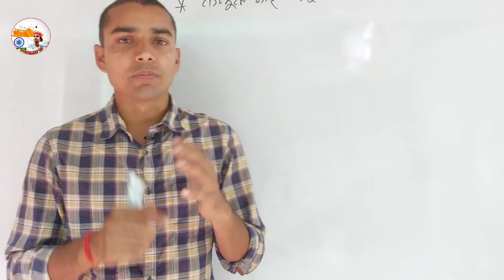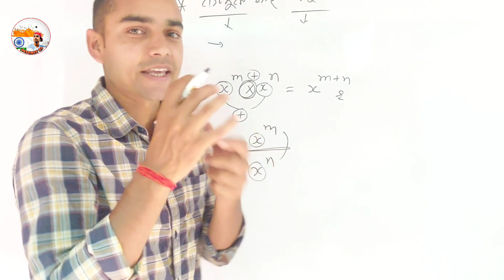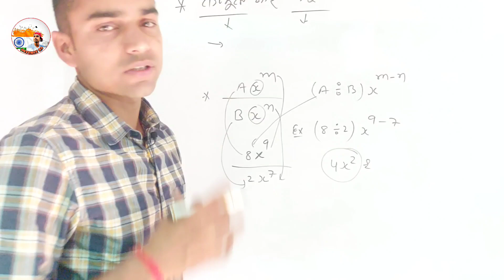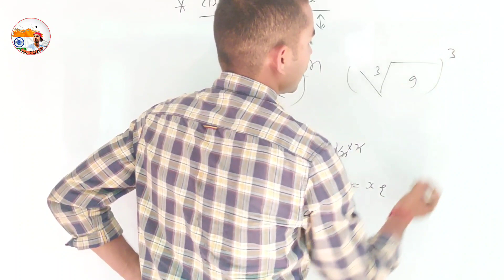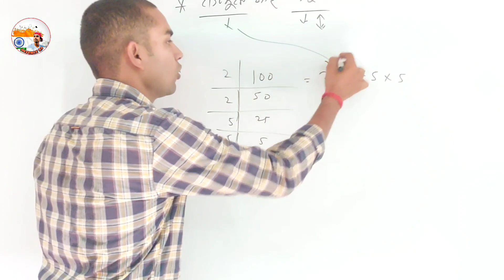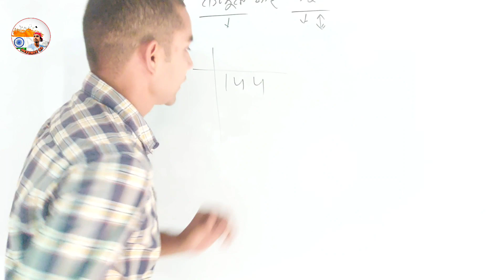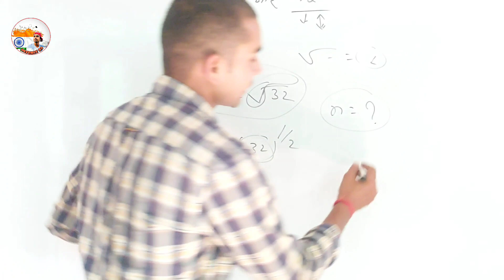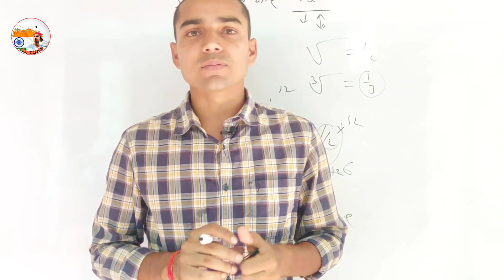वर्गमूल तथा घनमूल का जबरदस्त Tricks सीख लिया तो ||defence93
Hello friends
Jai hind

वर्गमूल तथा घनमूल (Square Root and Cube Root ) का जबरदस्त  Tricks watch my video and collect full information.